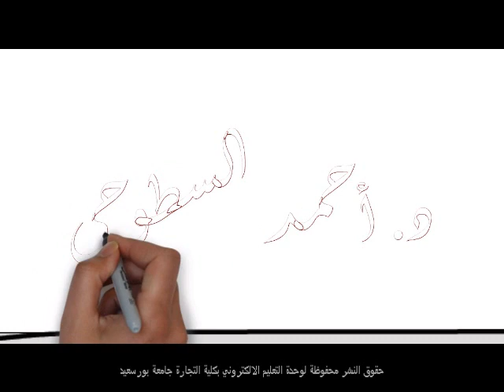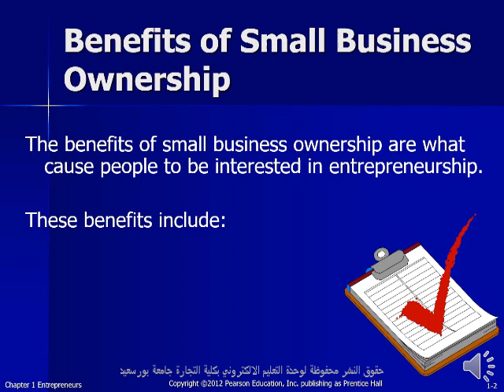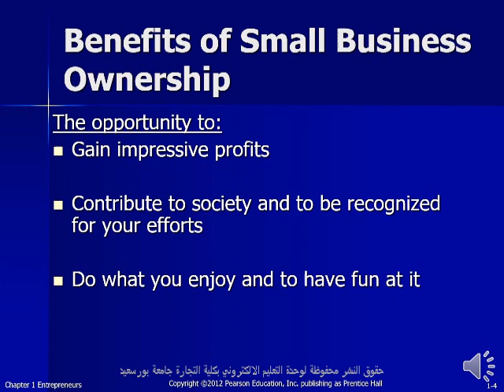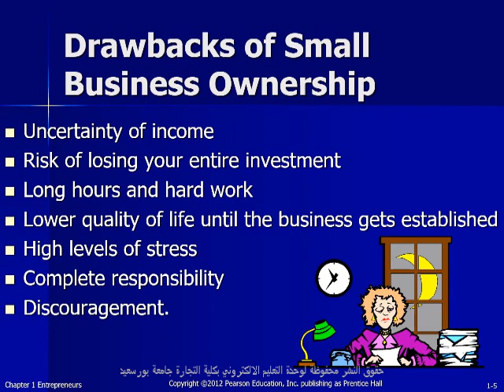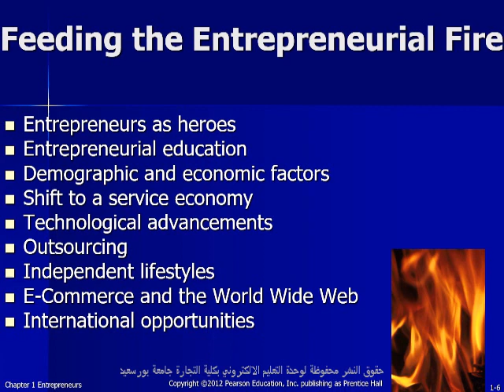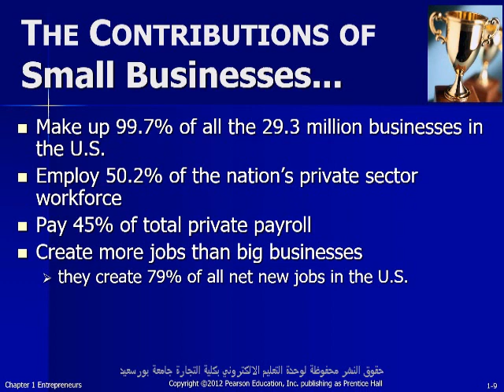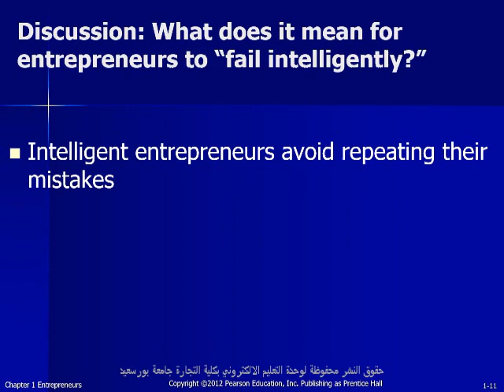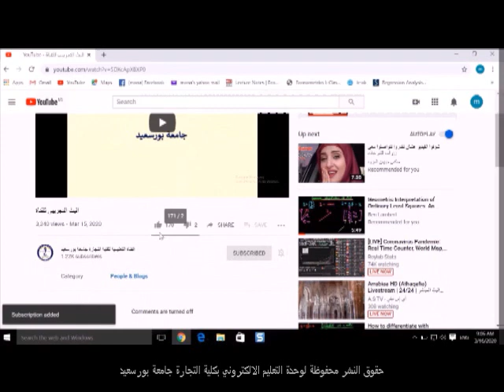المحاضرة الثانية للفرقة الرابعة ادارة الاعمال شعبة اللغة الانجليزية Management of small Projects